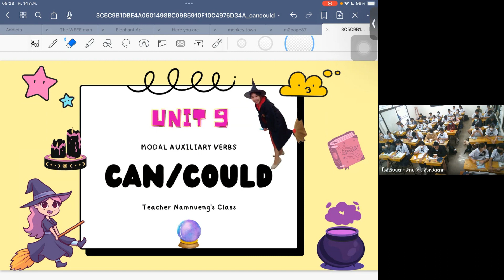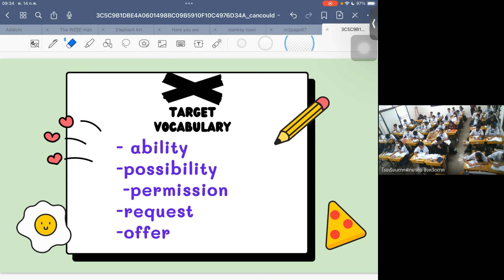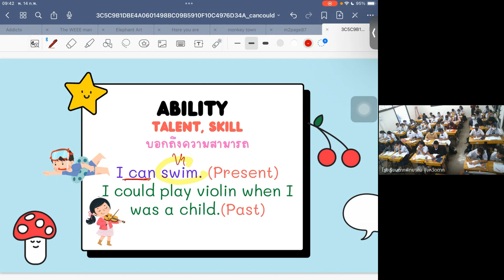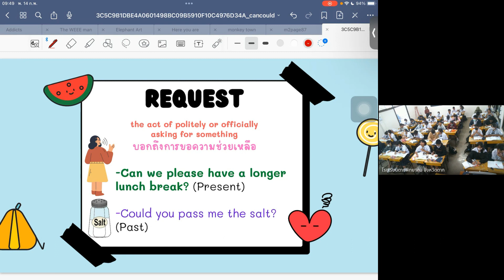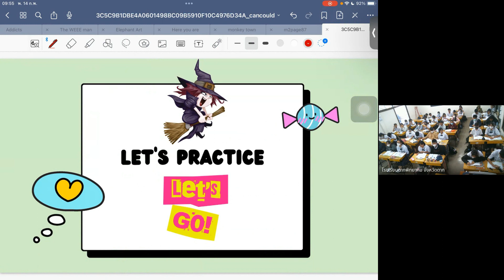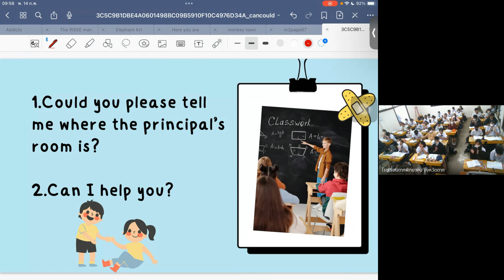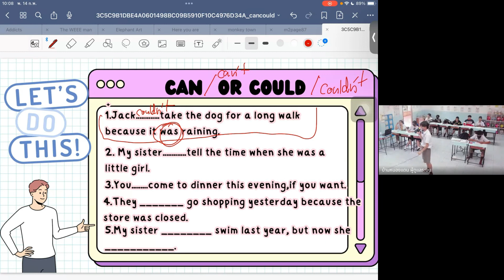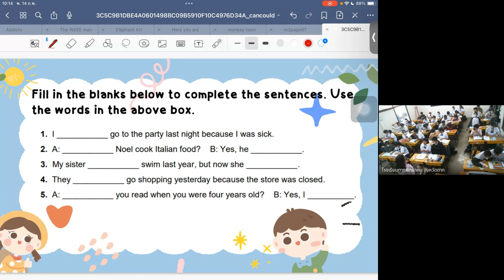วิชาภาษาต่างประเทศ14 2 2567